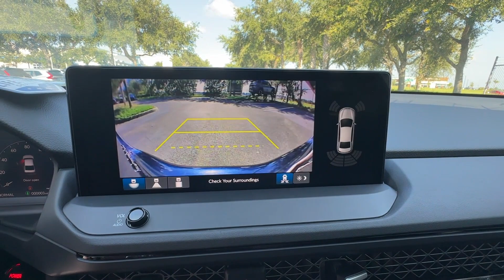2024 Honda Accord Hybrid EX-L Winter Garden, Clermont, Windermere, Winter Park, The Villages FL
2024 Honda Accord Hybrid EX-L 1HGCY2F67RA084842 Video

This 2024 Honda Accord Hybrid EX-L is full of phenomenal features such as: